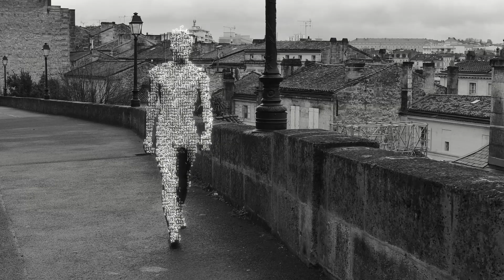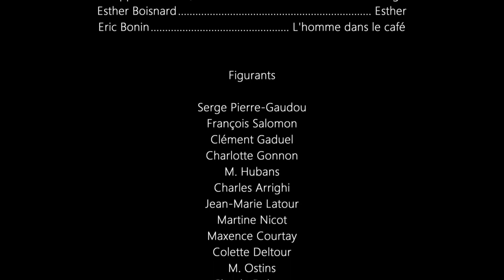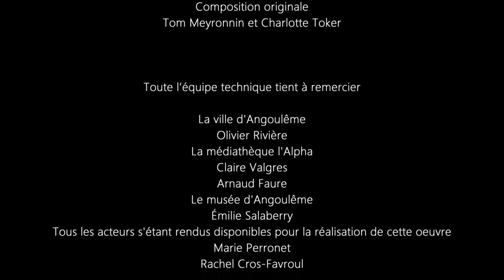A l'ombre des tes heures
Film réalisé par Philippe Boisnard
avec Pauline Cottaz, Nathaël Berthier, Éric Bonnin, Esther Boisnard